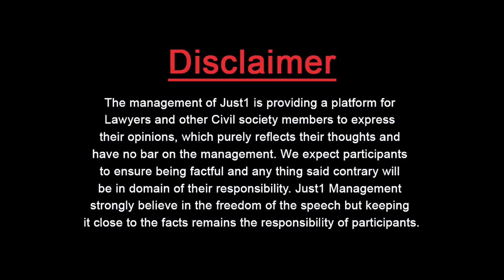Guest Thinker Dawood Ghazanavi l عافیہ صدیقی کے لیے آخری قانونی راستہ -وزیر اعظم کو خط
عافیہ صدیقی کے لیے آخری قانونی راستہ
-وزیر اعظم کو خط

An Islamic Cleric, Sentenced for 80 Years in Florida, got Relief on Compassionate Grounds ;a Perfect Precedent for Afia Case.

Afia's Defence Attorney, Charles Swift & Writer of "Afia Unheard" Adv.Dawood Ghaznvi Met Attorney General to Suggest the Legal Way Forward .

Adv.Dawood Ghaznvi with Adv.Almas Jovindah in "Guest Thinker"